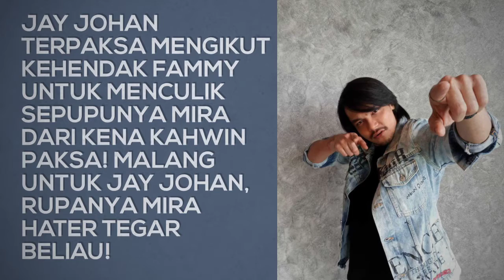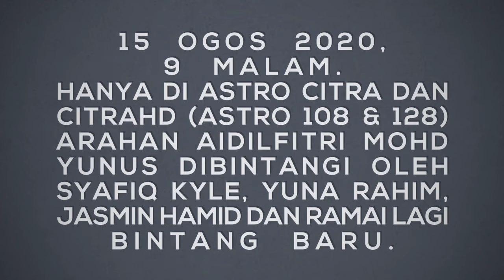ARTIS LARI CULIK PENGANTIN LAH PULAK lakonan Syafiq Kyle, Yuna Rahim, Jasmin Hamid TRAILER/SINOPSIS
Jay Johan is back! Tapi mana Fammy? Siapa pulak Mira ni? Dah kenapa Artis Lari Culik Pengantin Lah Pulak kali ni?

Sinopsis ringkas: Jay Johan terpaksa mengikut kehendak Fammy untuk menculik sepupunya Mira dari kena kahwin paksa! Malang untuk Jay Johan, rupanya Mira hater tegar beliau! Boleh ke Jay Johan selamatkan haternya tanpa rosakkan kerjaya sendiri?

Telemovie: ARTIS LARI CULIK PENGANTIN LAH PULAK. Sequel dari Telemovie Citra Exclusive 2018, Pengantin Lari Culik Artis.

15 OGOS 2020
9 malam
Hanya di Astro Citra Dan CitraHD (Astro 108 & 128)

Arahan Aidilfitri Mohd Yunus Dibintangi oleh Syafiq Kyle, Yuna Rahim, Jasmin Hamid dan ramai lagi bintang baru.